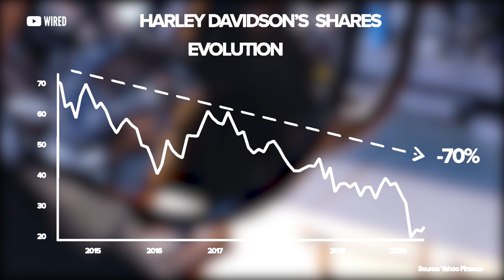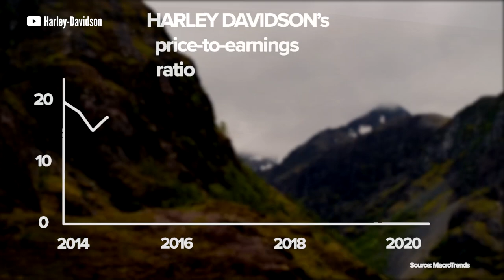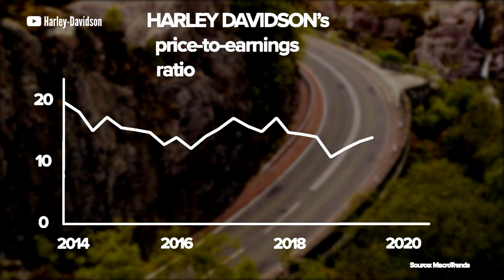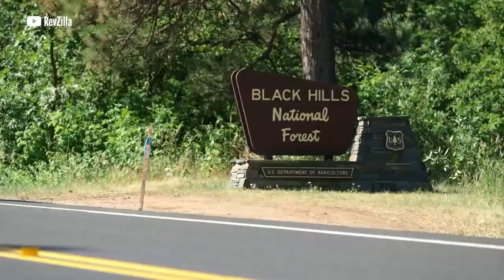Lo que esconden las Harley Davidson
Una marca emblemática de las motocicletas, que tiene un pequeño secreto que la puede llevar a a ruina. Antes de comprar una Harley Davidson debes de saber un par de populares fallas que posee, aunque no sean muy desastrosas, el problema que arrastra la marca desde los últimos años puede ser algo a considerar si quieres una de estas motocicletas.
Que esconden los BMW E46 ??